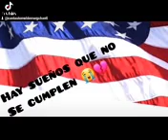corrido de los EMIGRANTES